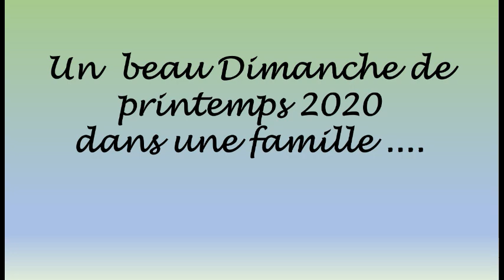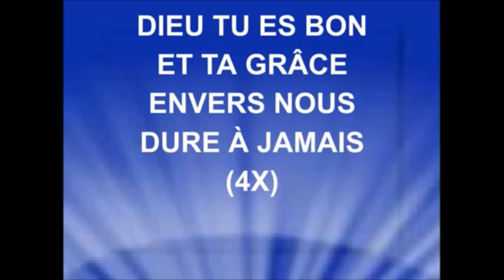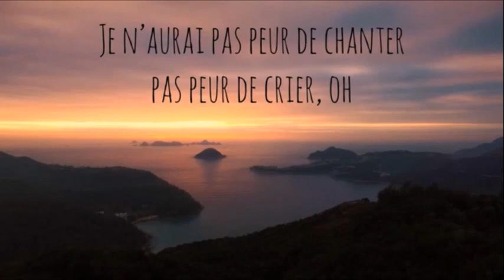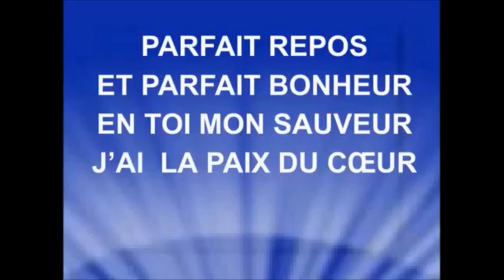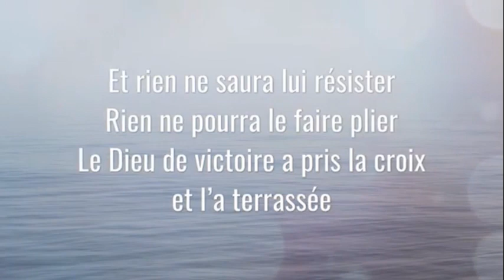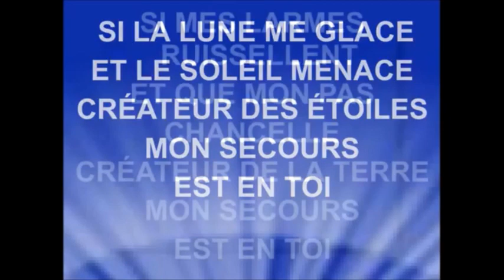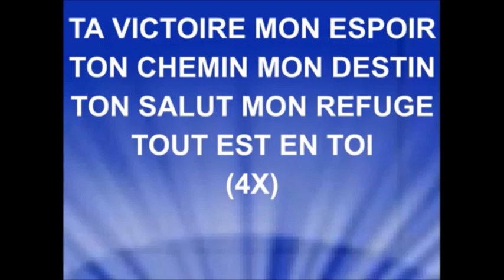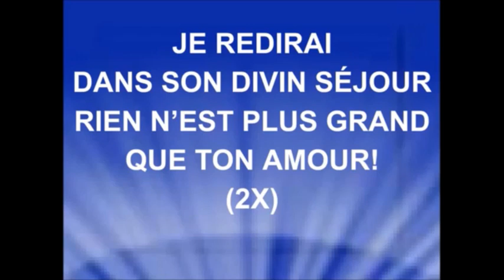Culte 14 Juin 2020